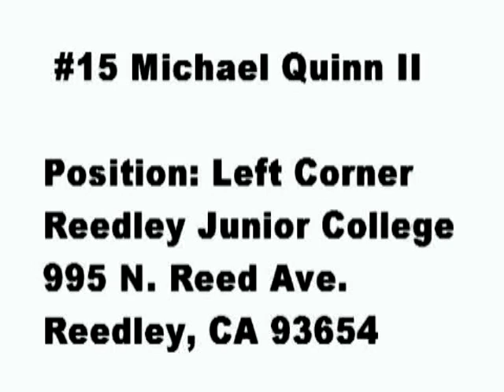MICHAEL QUINN II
MICHAEL IS A 6'0" 190 LBS SOPHOMORE CB AT REEDLEY JUNIOR COLLEGE. THESE ARE HIS HIGHLIGHTS FROM JUST A FEW GAMES THIS YEAR.